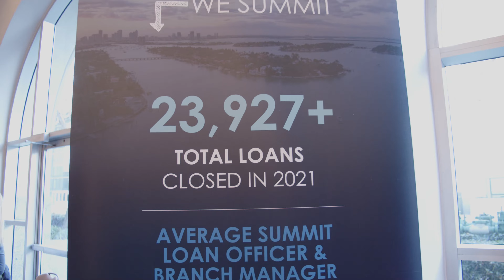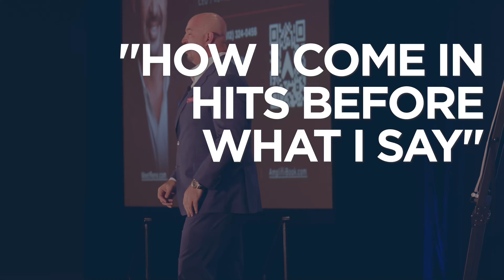January 2022 Sales Retreat Highlights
A quick highlight of the "What's Your Summit" Sales Retreat and a few tactical takeaways from some of our attendees! Look out because you just might see a few familiar faces...